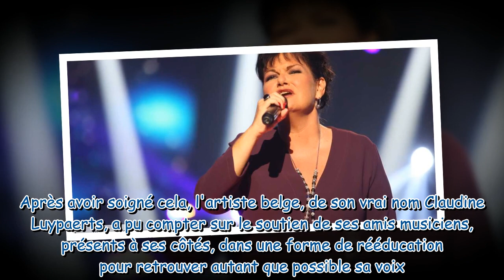Maurane, ces soucis de santé qui la “minaient” : “Je ne sais pas ce qui m’arrive”